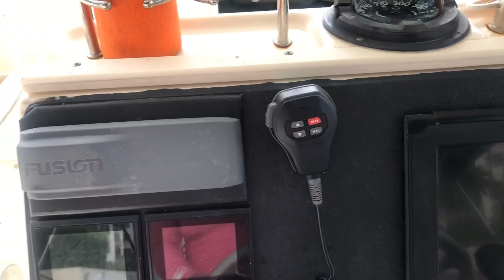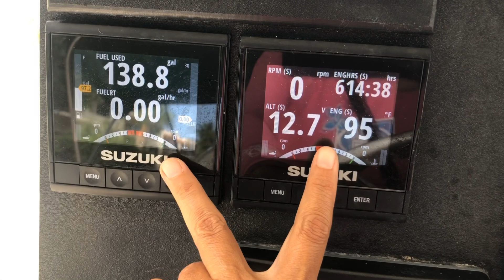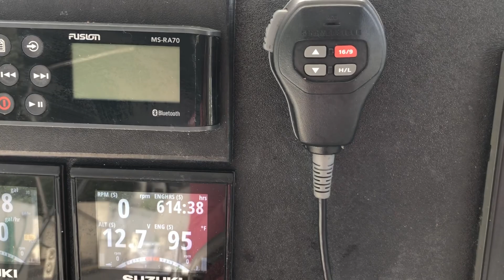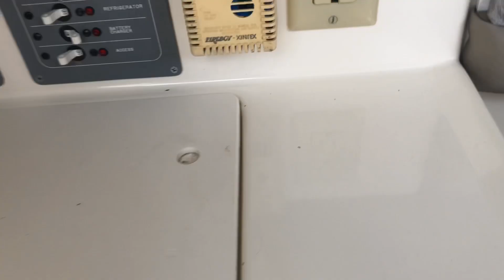เปิดเรือบ้านให้ดูค่ะ อยากจะล่องจากอเมริกาไปประเทศบาฮามาสคนเดียว / อเมริกา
อยากจะทำความฝันให้เป็นจริง ล่องเรือจากอเมริกาไปบาฮามาส